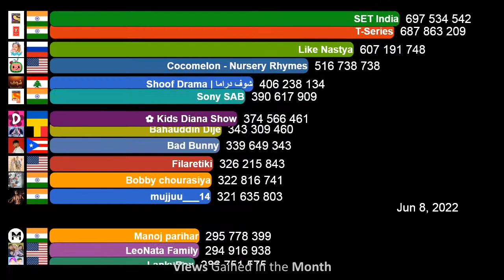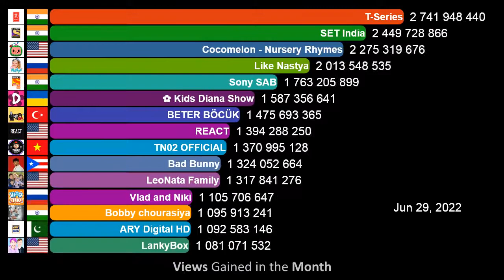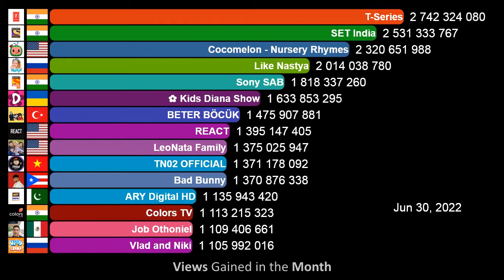Most Viewed YouTube Channels in June 2022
A ranking of the most viewed YouTube channels in June 2022.

This month, T-Series, SET India, Cocomelon - Nursery Rhymes and Like Nastya made more than 2 billion views.
One the other hand, ✿ Kids Diana Show, LeoNata Family and Bad Bunny were three of the channels that got less than 2 billion but more than 1 billion views ib the month. Want to know who were the most viewed YouTube channels during the month? Watch the video to find out!

NOTE  - AND TV channel not included:

During the month, the “And TV” channel gained an unusual number of views in some days of the month.
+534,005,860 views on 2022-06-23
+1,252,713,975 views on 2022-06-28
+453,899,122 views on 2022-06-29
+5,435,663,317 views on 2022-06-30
gaining 8,219,390,263 views in the month.
However, this views seems to come from videos previously privated and now made public again (this means that Soccial Blad counted old views as new views). Because of that, the channel "And TV" was not included in this ranking.
Note that on March 2021, the channel privated (or deleted) videos with 7,9 billion views in total.
Note also that in the last 12 months, the And TV channel never got more than 87 million views in a month (and never more than 456 million views in a month, in the last 3 years), so, it is highly improbable that the channel made 400+ million views on a day.

Datasource:
- Socialblade website